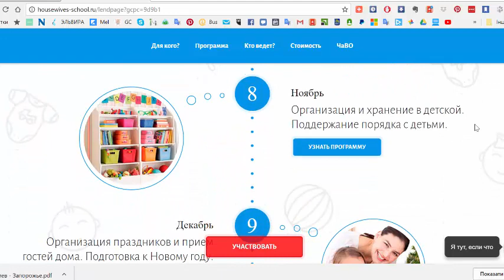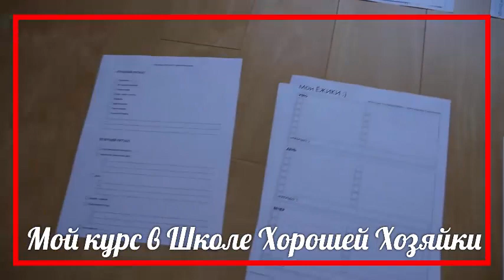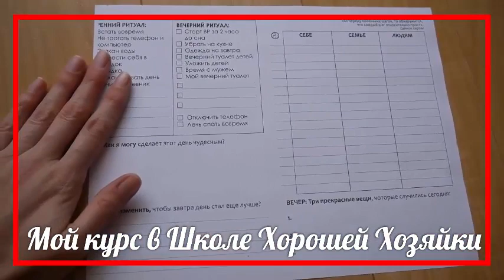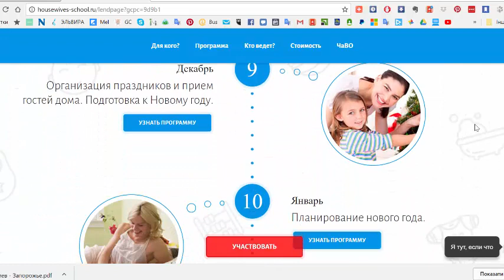Хорошая хозяйка 🚀 КАК НАУЧИТЬСЯ убирать, готовить, планировать, одеваться ВСЕГО ЗА ГОД?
➤➤ Важная новость для ВСЕХ МАМ И ПАП!!!

• Если вы устали от детского непослушания, истерик, споров, капризов и нытья.
• Если вы больше не хотите угрожать, шлепать, наказывать и кричать.
• Если вы хотите научиться воспитывать детей без наказаний, криков, слез и угроз.
• Если вам хочется больше покоя, порядка и любви в отношениях с детьми...

То приходите на марафон "Мой послушный ребенок"

Всего за 5 дней марафона вы узнаете о самых важных и действенных инструментах позитивного воспитания и начнете успешно практиковать их! Вы станете спокойнее, а ваши дети - послушнее и счастливее!

➤➤Школа Хорошей Хозяйки С 16 апреля стартует САМЫЙ МАСШТАБНЫЙ ТРЕНИНГ в рунете для мам: "Школа Хорошей Хозяйки".

➤➤Порядок с детьми. Система Флаймама.

Привет, дорогие мои! Весна пришла и жизнь забурлила у Светы Гончаровой! Вы видите, что буквально каждый день я какие-то новости хорошие вам рассказываю.

Сегодня на «Флаймаме» стартовал марафон «Вставай рано!» Мы учимся вставать рано. И у меня есть еще одна замечательная новость прямо сегодня для вас!

Через неделю, 16 апреля, стартует замечательный, чудесный, уникальный, первый в Рунете проект, который называется «Школа хорошей хозяйки». И я, кстати, в нем участвую.

Проект этот придумала Даша Черненко, моя подруга и автор замечательного проекта «Меню недели». Она собрала всех самых лучших тренеров в Рунете, которые могут научить вас, дорогие женщины, как быть хорошими хозяйками.

Мы будем рассказывать про все самые главные сферы жизни женщины, которые вам нужно подтянуть, в которых вам нужно приобрести полезные привычки, в которых вам нужно чему-то научиться.

Для того, чтобы у вас был порядок в голове и в доме, для того, чтобы вещи ваши были организованы, для того, чтобы не было хлама, для того, чтобы вы могли планировать меню и кормить вашу семью здоровой едой, для того, чтобы вы могли выглядеть хорошо, для того, чтобы вы даже дома могли красиво одеться, для того, чтобы вы могли успевать самое главное - успевать любить, успевать уделять время вашим близким.

Для того, чтобы вы умели заботиться о себе. В общем, все самое главное, что нужно современной хозяйке, есть в этом курсе. И, кстати, я открываю этот курс!

Открывает нашу Школу курс по тайм-менеджменту для женщин, по планированию. Я буду учить вас планировать, буду учить вас гениальной ежедневной рутине, которая поможет вам успевать много, хорошо себя чувствовать, воплощать свое призвание в жизнь, заботиться о вашей семье – все сразу.

Но будем действовать мы по маленьким шажочкам и посмотрите, пожалуйста, для начала, что в общем будет представлять мой курс для вас.

Вот как в общем будет выглядеть наше с вами обучение. Сначала мы разберемся с нашими целями на наш курс. Мы всегда это делаем, это очень важно. Оценим главные наши сферы, чтобы понять, в чем наша мотивация самая главная, которая поможет нам в планировании, посмотрим, какие вещи нас наполняют, опустошают, для того, чтобы опять же понять, что делать каждый день, ради чего планировать.

Дальше поговорим с вами о том, как планировать месяц по главным сферам, как оценивать, анализировать, ставить цели на следующий месяц. Дальше у нас будет «Неделя» и немножко «Рутины любви» я вам дам, чтобы они у вас были.

Потом мы перейдем к дню. Поговорим про утренний, вечерний ритуал, про наши «Ёжики», наши ежедневные дела, наши дела и дела наших деток. А также мы с вами ставим списки для помощников, чтобы наших рутин стало поменьше.